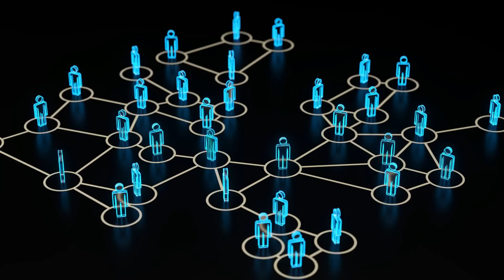La Nueva Era se está infiltrando en el Cristianismo